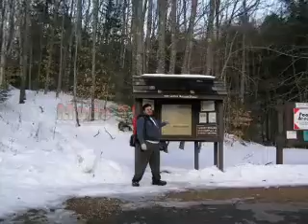James Takes a Hike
A trek up the Welch-Dickey Loop Trail, in the White Mountains of New Hampshire. It's not the biggest of mountains, but it certainly is one of the more spectacular views.  It was a great day too.